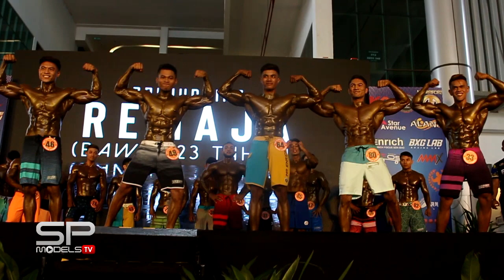SP Men Mr Enrich 2019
Venue: Star Avenue Lifestyle Mall
Event date: 7 Disember 2019